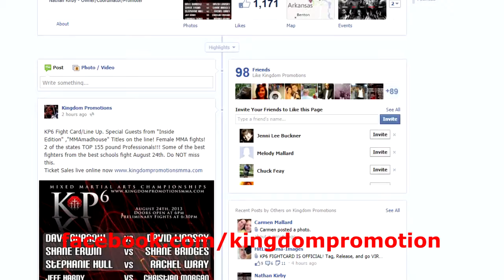KP6 Ring Person Search